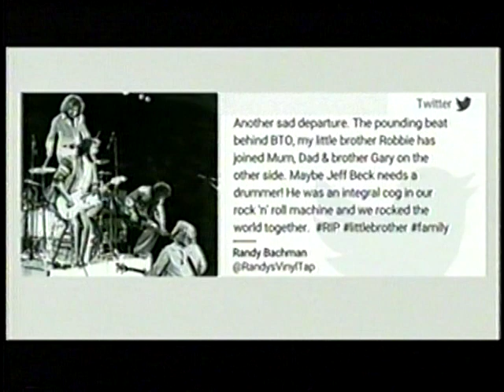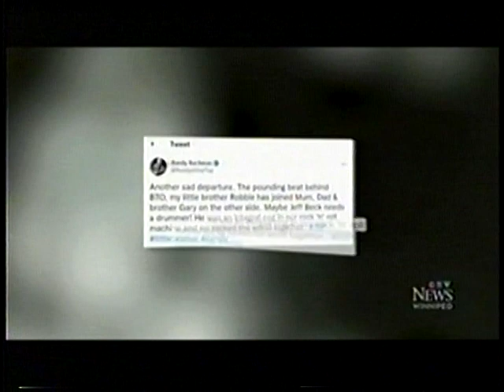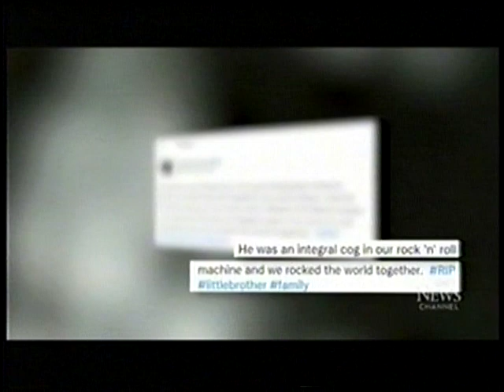The passing of Robbie Bachman 2023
News stories on the passing of Bachman-Turner Overdrive (BTO) drummer Robbie Bachman January 13, 2023